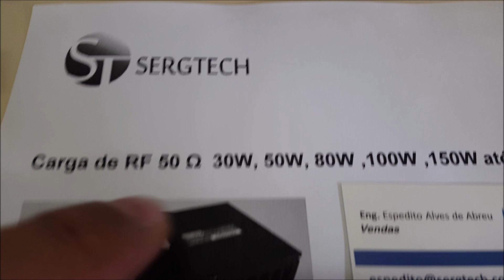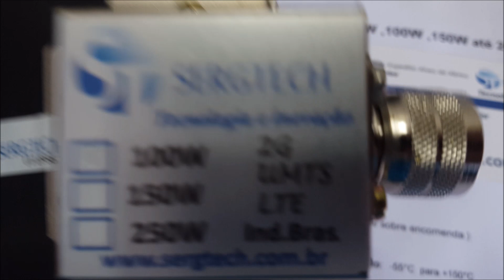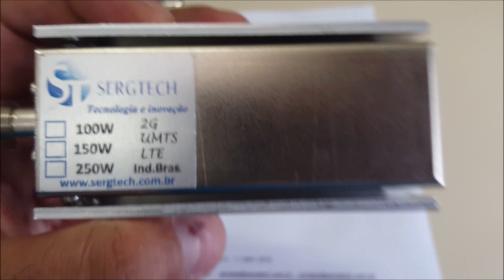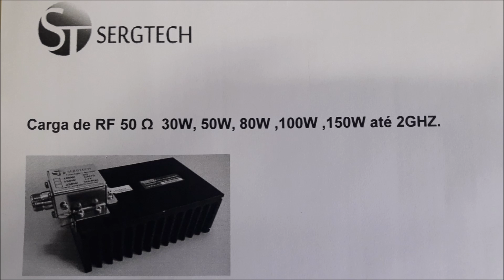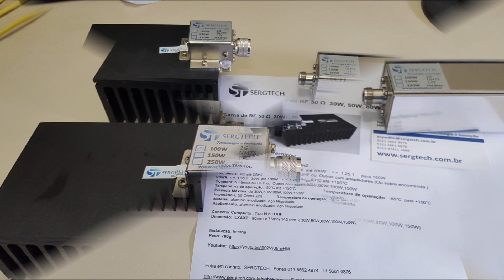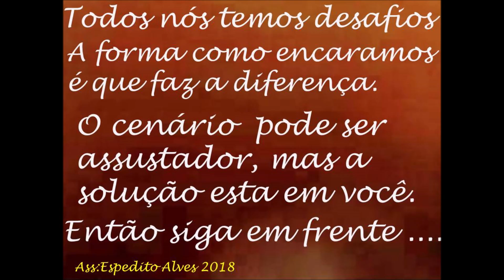CARGA DE RF COMPACTA 100W 50R ENGENHARIA SERGTECH SERGTEC